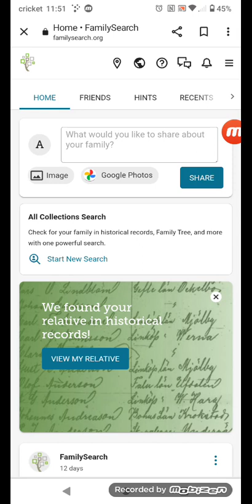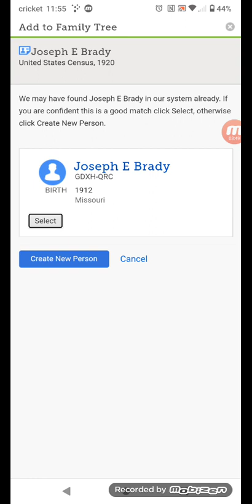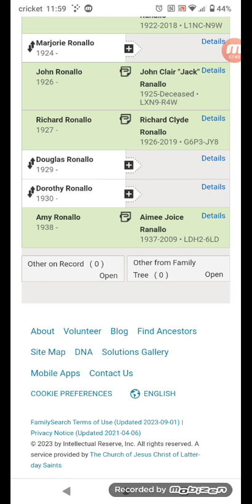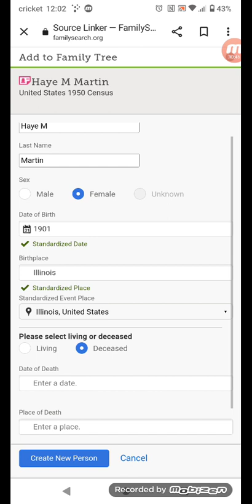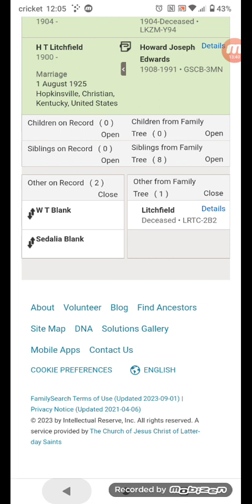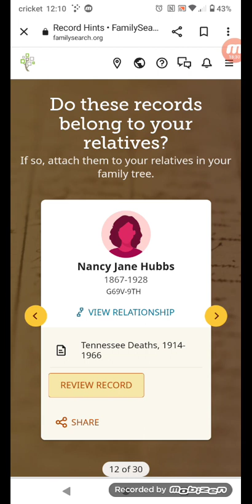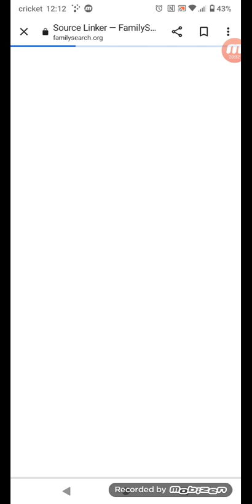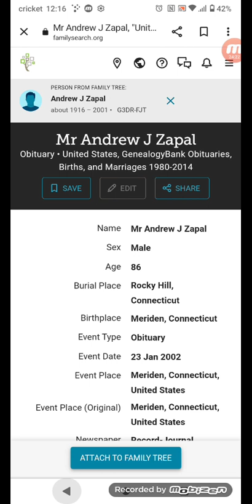using family search for family history